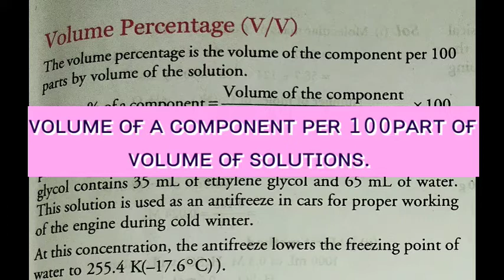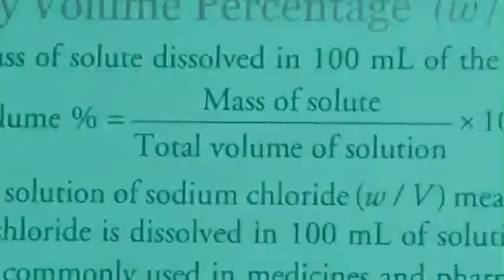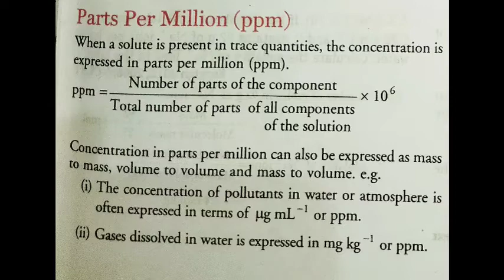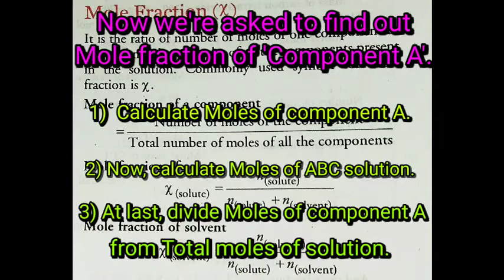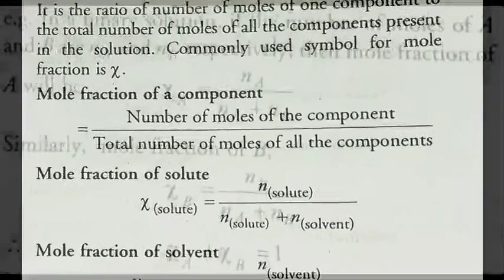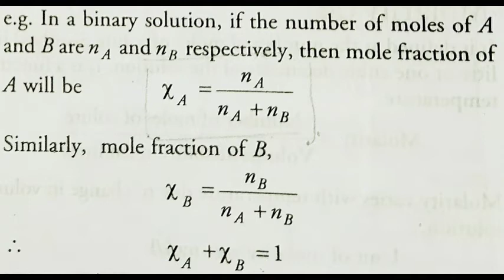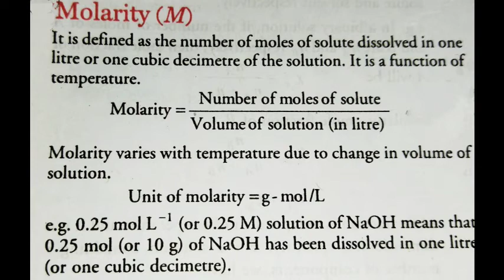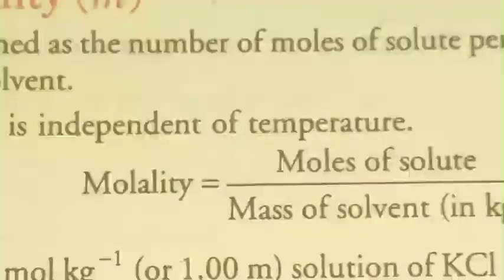Solutions Chemistry Class 12 | Chapter 2 | CBSE NEET JEE-PART 3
TOPIC- CONCENTRATION OF SOLUTIONS.

In this videos Aastha Mam has explained the chapter in simple language.